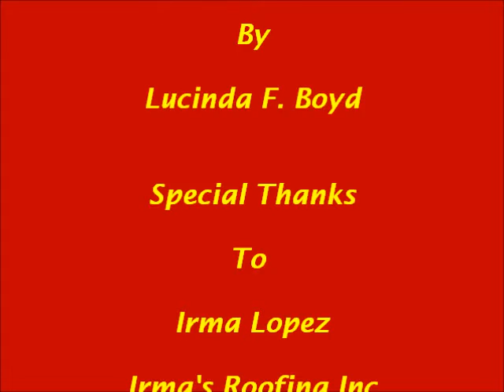The Change Reality Show with Irma Lopez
Irma is the owner of Irma's Roofing Inc and her company will be redoing our roof at The Phoenix Boys and Girls Center.